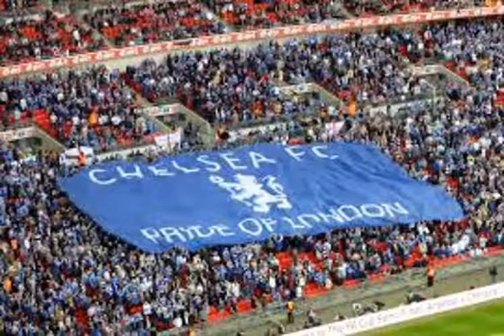Rovers ready for 'fantastic' FA Cup first round replay at Prenton Park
Craig Manning  craigiemanning
Chief Reporter
Tranmere Rovers' boss Micky Mellon:
Tranmere Rovers' boss Micky Mellon: "Tranmere have always done well in the cups, for the size of club we are, we’ve punched above our weight".
TRANMERE Rovers' boss Micky Mellon hopes his players will punch above their weight against Peterborough United in the Emirates FA Cup first round replay at Prenton Park tonight.

In an interview on the club's website, Mellon added that the club's supporters will create a 'fantastic atmosphere' for the game, which starts at 7.45pm.
Looking forward to the match Mellon said: "It's always very special, under the floodlights at Prenton Park in the cup competitions.
"Tranmere have always done well in the cups, for the size of club we are, we’ve punched above our weight.

"The battling qualities of the people in the Birkenhead area is massive and it’s something we always try to tap into, that mentality.

"The fans expect their football team to represent that.

"It's makes for a great atmosphere, especially in cup ties against higher league opposition."

Praising the club's supporters, he said: "The fans have always got right behind us, in particular with our mates with the drums and all the rest of it!

"It's fantastic the atmosphere they create, and we always say what a big impact it has on the team when the crowd really get behind them.

"On Saturday, almost instinctively, they knew they had to rise and get us going when we fell under a little bit of pressure, and keep us going to the end and showing the players that they’re with them.
"As an entire football club, everyone has their part to play including the supporters.
"They understand that they're here to support the team so they come along and make sure they take part in the game."